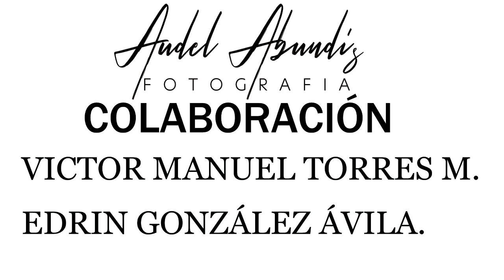TECOANAPA MOJIGANGAS OCTUBRE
previo a la feria de octubre enTeconapa Guerrero, ven y vive nuestras tradiciones.